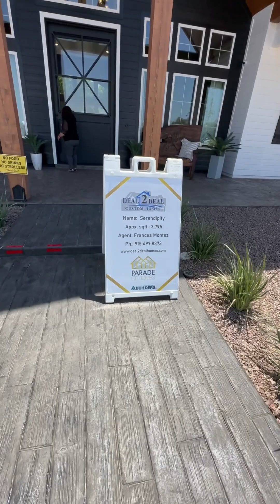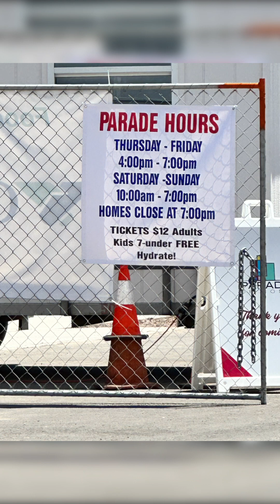El Paso Parade of Homes 2023